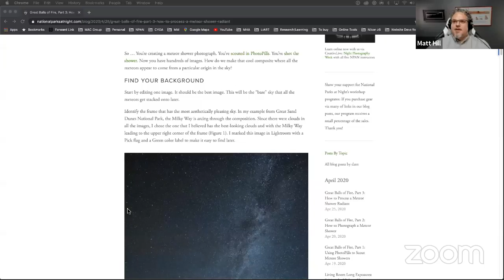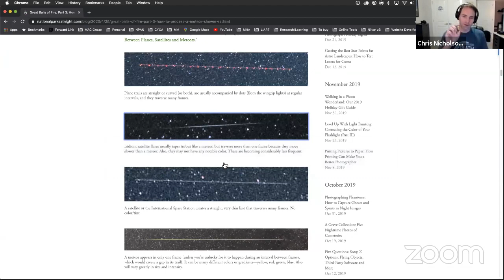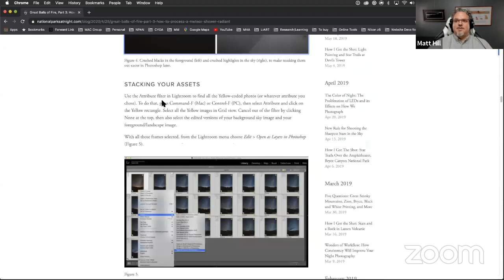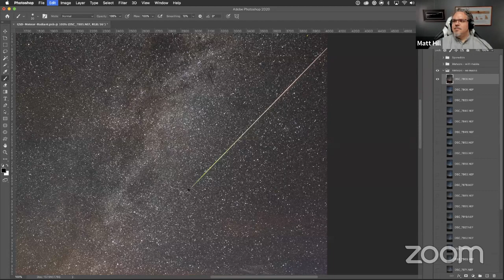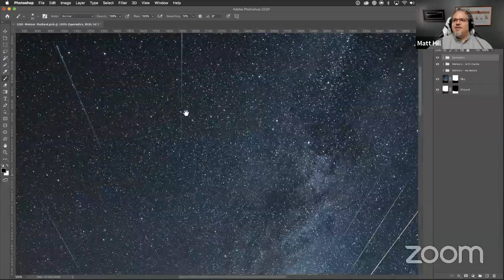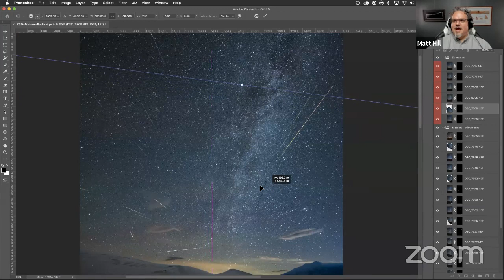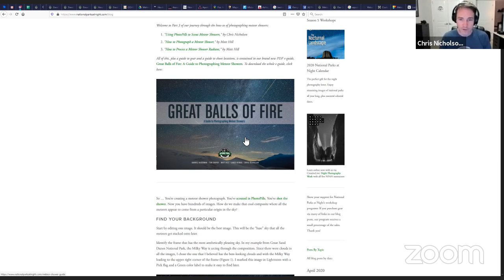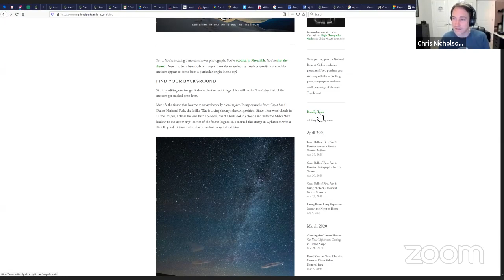BlogChat: How to Process Meteor Shower Radiant Composite Images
Join Chris Nicholson and Matt Hill as they wrap up our 3-Part blog series on Meteor Showers with Editing a Meteor Shower Radiant in Lightroom and Photoshop

GREAT BALLS OF FIRE, PART 1: USING PHOTOPILLS TO SCOUT METEOR SHOWERS
GREAT BALLS OF FIRE, PART 2: HOW TO PHOTOGRAPH A METEOR SHOWER

Wednesday Nights at 8pm ET – Ask Me Anything with NPAN - this week with Chris and Gabe on IG

Thursday Nights at 8pm ET – Night Crew Image Review Watch LIVE on YouTube or submit images and join us on Zoom